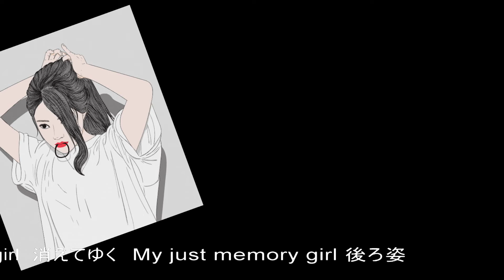メモリーガール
オリジナルソング by kingbeerock
70年代の古い自作曲を再録音してみました。